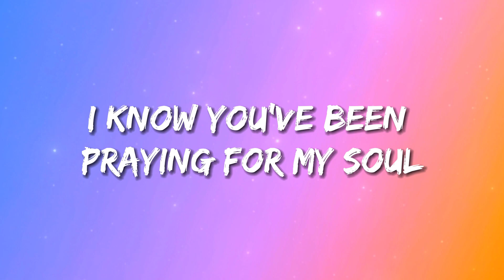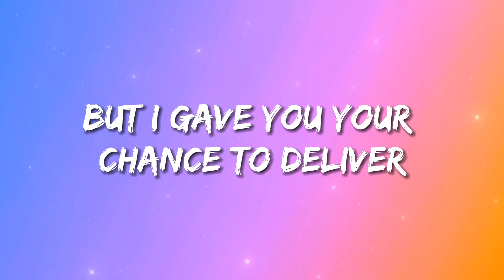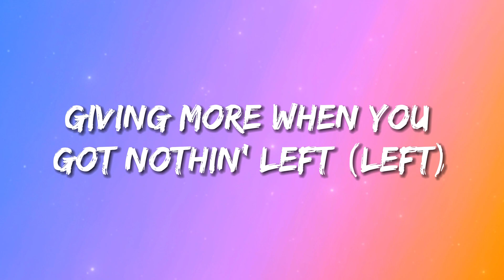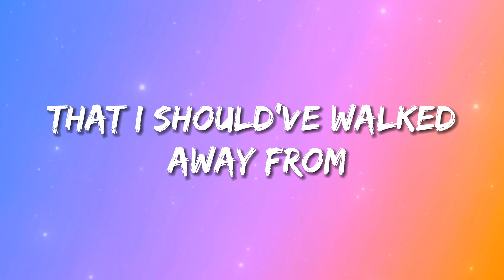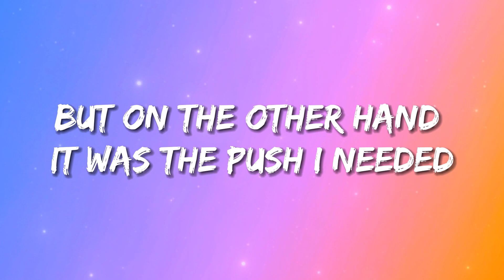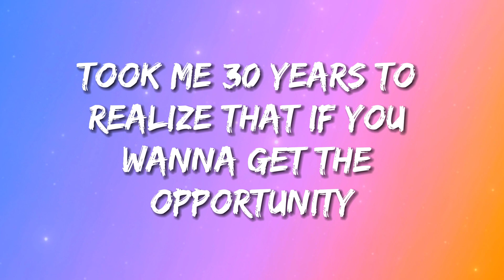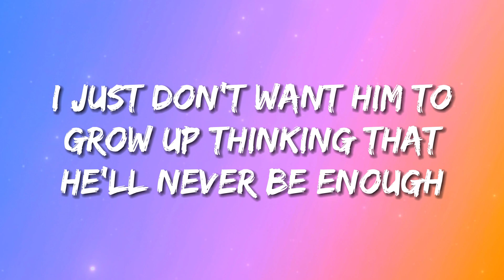NF - HOPE (Lyrics Video) nf-hope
NF - HOPE (Lyrics)

LYRICS
i'm on my way, i'm coming
don't, don't lose faith in me
i know you've been waitin'
i know you've been prayin' for my soul
hope, hope
thirty years you been draggin' your feet
tellin' me i'm the reason we're stagnant
thirty years you've been claimin' your rightness
and promisin' progress, but where's it at?
i don't want you to feel like a failure (failure)
i know this hurts (hurts)
but i gave you your chance to deliver (deliver)
don't get me wrong, nate, you've had a great run
but it's time to give the people somethin' different
so without further ado, i'd
like to introduce my
(my album, my album, my album, my album, my album, my album, my album)
hope
what's my definition of success? (success)
listening to what your heart says (the heart says)
right, while everybody else is (is)
tucking their tail between their legs (okay)
creating something no one else can (else can)
bein' brave enough to dream big (big)
grindin' when you're told to just quit (quit)
givin' more when you got nothin' left (left)
it's a person that'll take a chance on
somethin' they were told could never happen
it's a person that can see the bright side through the dark times when there ain't one
it's when someone who ain't never had nothin'
ain't afraid to walk away from more profit
'cause they'd rather do somethin' that they really love and take the paycut
it's a person that would never waiver
or change who they are
just to try and gain some credibility
it's a person that can take the failures in their life and turn them into motivation
it's believing in yourself when no one else does, it's amazing
what a little bit of faith can do if you don't even believe in you
why would you think or expect anybody else that's around you to?
i done did things that i regret
i done said things i can't take back
was a lost soul at a cross road who had no hope but i changed that
i spent years of my life holdin' on to things i never should've kept, full of hatred
years of my life carryin' a lot of baggage that i should've walked away from
years of my life wishin' i was someone different, lookin' for some validation
years of my life tryna fill the void, pretending i was in
some would say having a mental breakdown is a negative thing which on one hand i agree with
on the other hand, it was the push i needed to get help and start the healing process, see
if i'd have never hit rock bottom
would i be the person that i am today?
i don't believe so
i'm a prime example of what happens when you choose to not accept defeat and face your demons
took me thirty years to realize that if you want to get the opportunity
to be the greatest version of yourself
sometimes you got to be someone you're not to hear the voice of reason
having kids will make you really take a step back and look in the mirror
at least for me that's what it did, i
wake up every day and pick my son up, hold him in my arms
and let him know he's loved (loved)
standing by the window questioning if dad is ever going to show up (up)
isn't something he's goin' to have to worry about
don't get it twisted, that wasn't a shot
mama, i forgive you
i just don't want him to grow up thinkin' that he'll never be enough (enough)
(we are not enough) we are not the same
(you don't have the heart) you don't have the strength